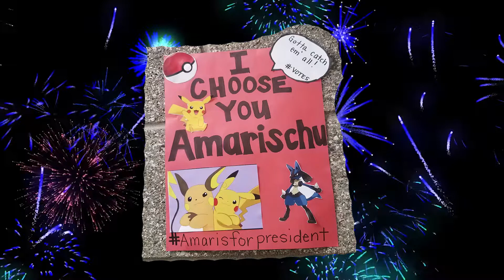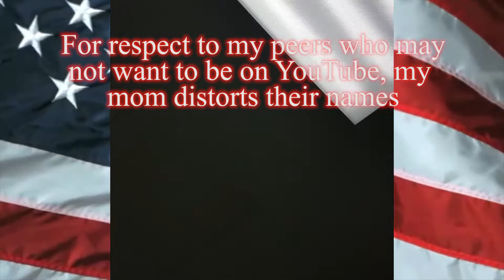My Winning President's Speech! How I won and tips!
Hey everyone! Happy Presidents Day!!! I'm so excited to share with you the journey I went through to become the president of my school! It was a lot of hard work and dedication, but it totes paid off! I won! Watch how the journey began and be inspired for yourself and others!

Shine and be Glamorous
Love and be Fabulous
Forever            Amaris